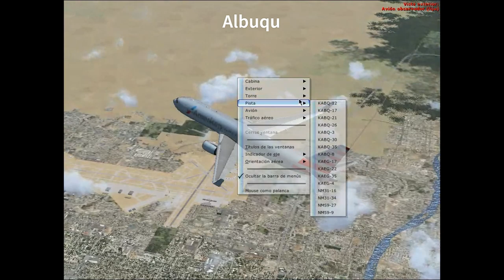AMERICAN AIRLINES BOEING 767-300ER Oakland Intl. Airport (USA)-Kingstown Argyle Intl. Airport (VCT)